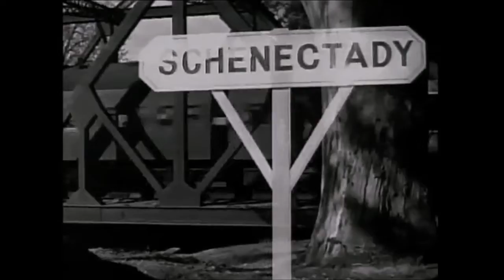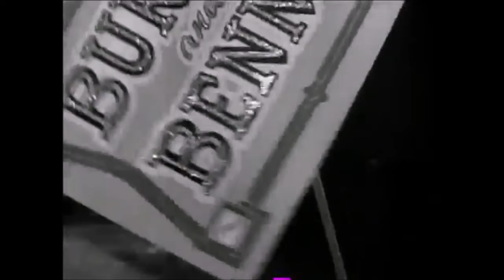Jack Benny TV Show 1964-01-07 How Jack Met George Burns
Here is another in our how Jack met folks series. Love Jack and George together!  You can just see how much they admire each other!